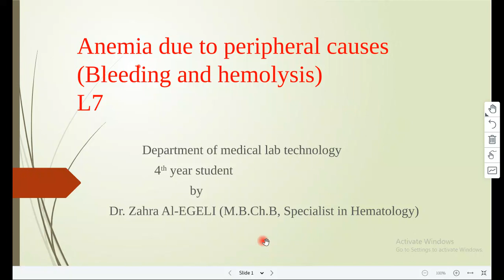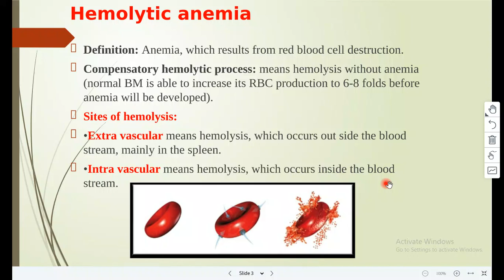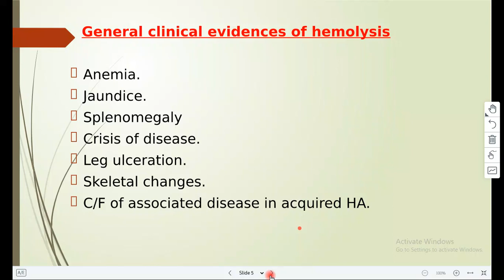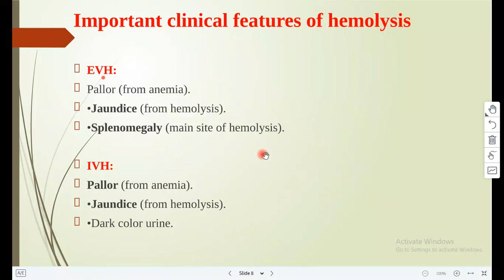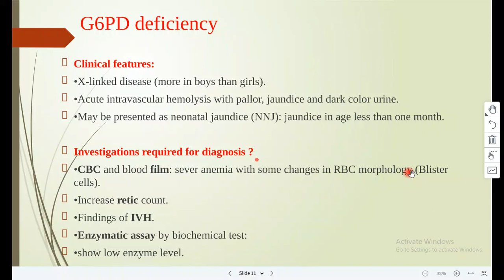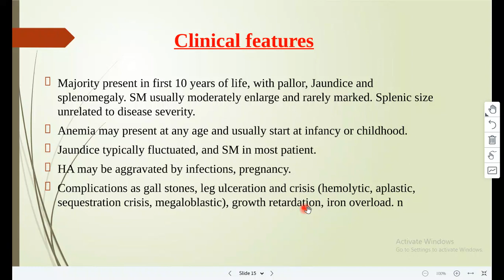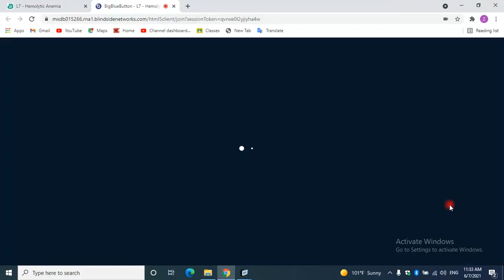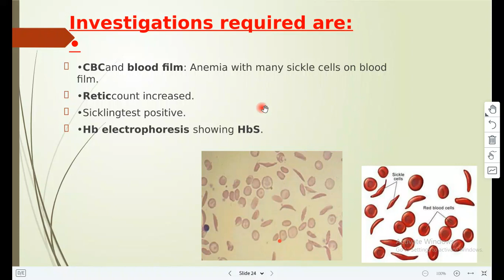L7 Hemolytic Anemia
Department of Medical Laboratory Technology
4th Year Students
By
Dr. Zahra Al EGELI (M.B.Ch.B; Specialist in Hematology)